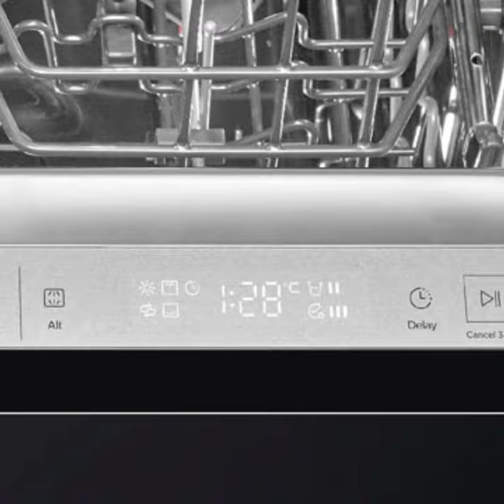DCJ632DQX The XXL Dishwasher